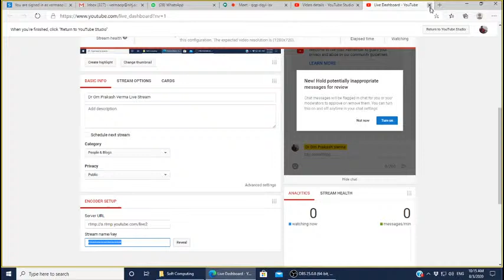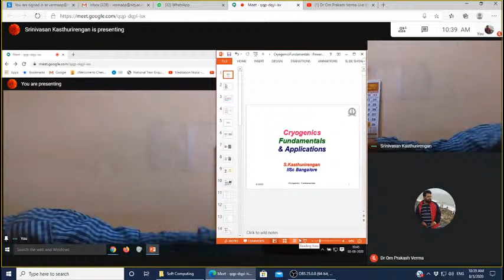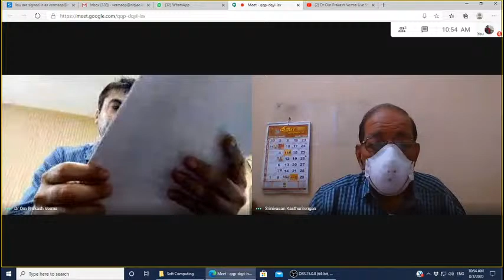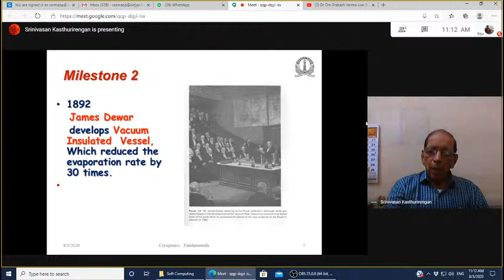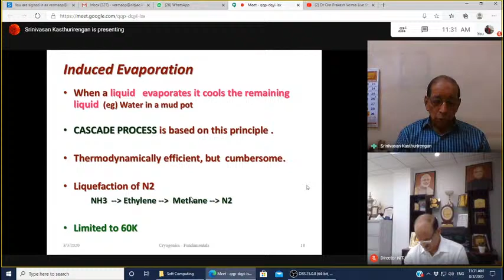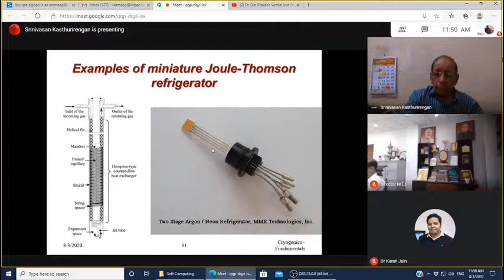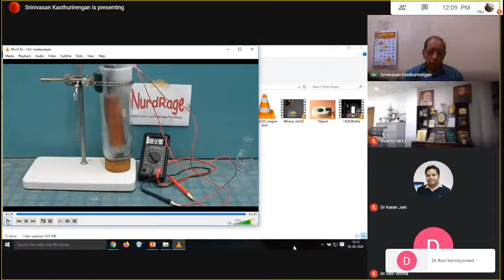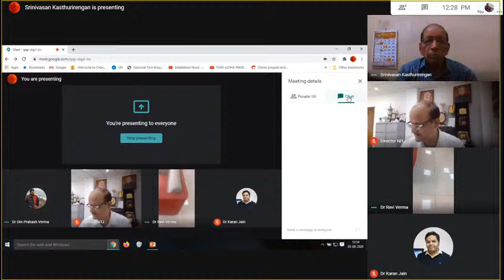Cryogenics and Composites: Theory and Applications (CCTA 2020) Session 1 - Day 1